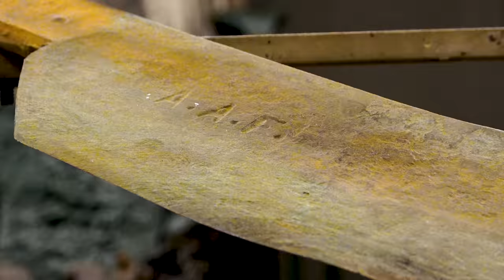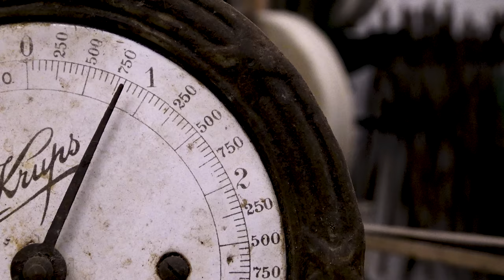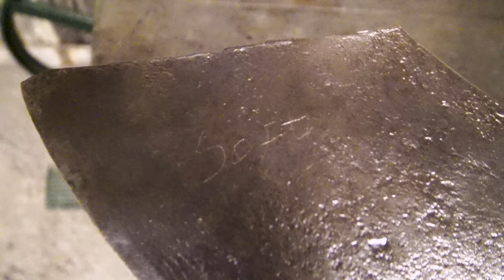Old Rusty CLEAVER Restoration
This time I am restoring a super old rusty cleaver. It looks hand forged with a maker's stamp on it. It is in terrible shape including the handle. Handle is partially made from leather and thin pieces of wood.

About The Rusty Cleaver

I did research about the maker's stamp on it and found nothing. It seems that this blacksmith was local. I would presume that he made this one for personal use since the details like tang, handle and the blade itself are not lined well and with different thicknesses. Pluss during this cleaver restoration I see the hardening hasn’t been done properly either. From what I have seen this looks like it was made out of iron, unfortunately.

I started by removing the old handle and tried to remove surface rust as much as I could with a steel brush. Then I soaked overnight old cleaver in oxalic acid solution. This helped really to dissolve the rest of the rust.

I sanded and grinded the blade multiple times, reforged the cleaver tang to be more even in thickness and slightly longer. Also I did hardening of the cutting edge.

At the and I attached freshly made wooden covers and hammered copper pins to hold the handle in place. Applied teak oil to the wood as a last step of this restoration.

And DON’T FORGET TO CHECK OUT Japanese Vietnam War Era Jet Pilot's Survival Knife Restoration Video

Timestamps:
00:00 Before restoration
00:08 Restoration in progress
12:58 After restoration

Stay safe and ATB